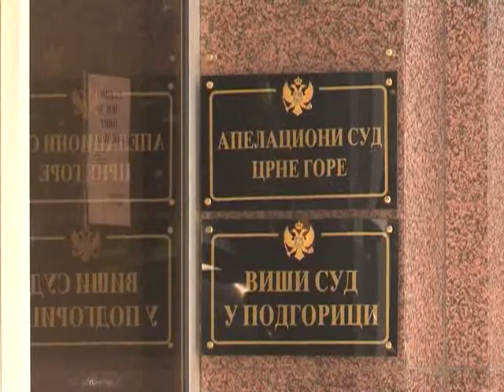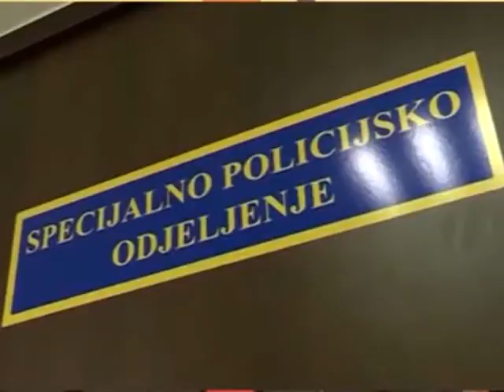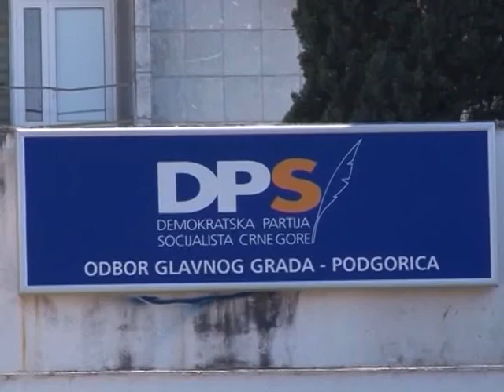Вијести дана – 17.07.2017